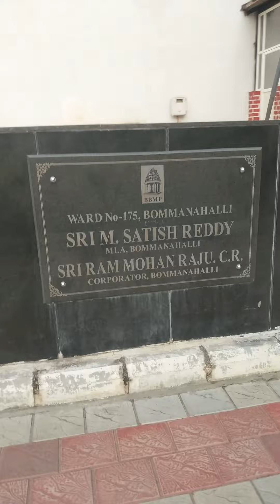Car Park Mai Aaya Haryanavi Sher Jaat Part 2, Viral video 2022